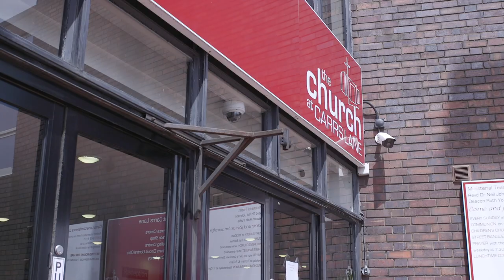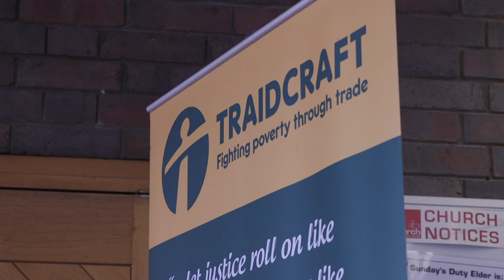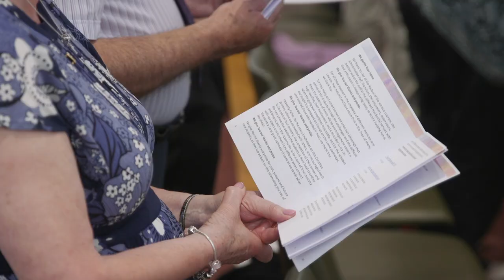TLS Students speak 2